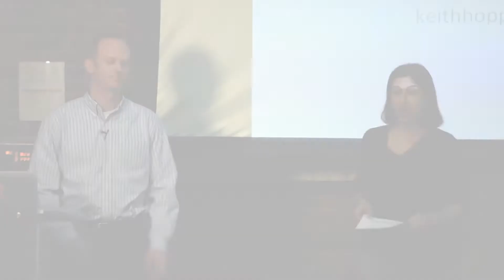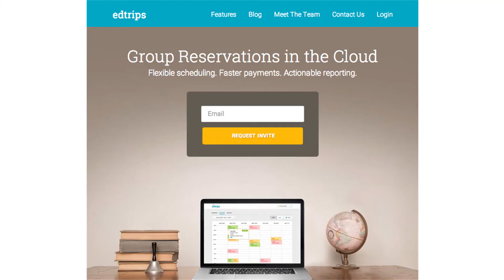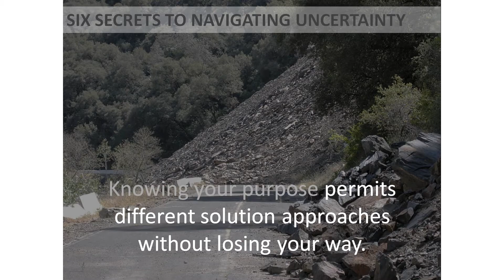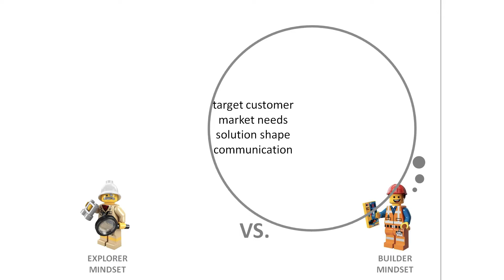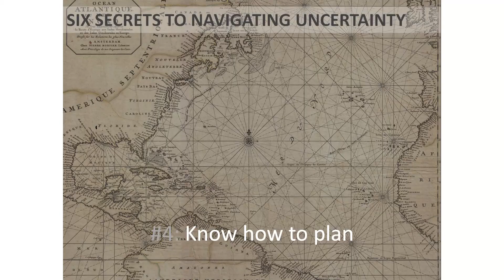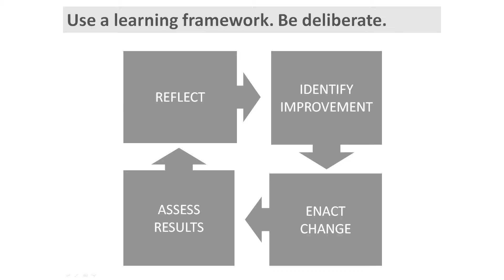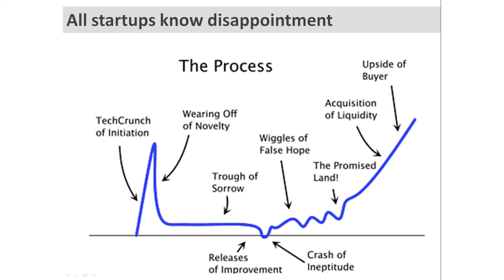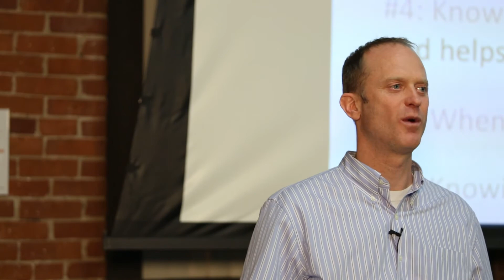Navigating Uncertainty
The seventh installment of the Thomson Reuters Knowledge Worker Innovation Series featured Keith Hopper, a Lecturer of Entrepreneurship at Olin College of Engineering. Keith walks through the key lessons he learned both at NPR and then from working with over 50 startups around how bringing new things into the world is fundamentally different and how to manage through that difference. The secret lies in effectively navigating uncertainty and doing it well makes all the difference in product, team and personal success.